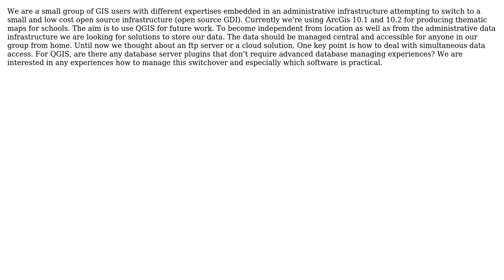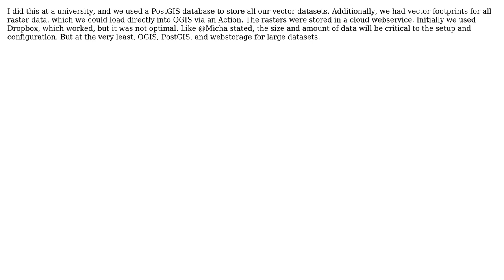GIS: What is the best way to manage geodata with open source software?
With thanks & praise to God, and with thanks to the many people who have made this project possible! | Content (except music & images) licensed under CC BY-SA | Music | Images & others | With thanks to user Ryan Garnett user parallax and the Stack Exchange Network Trademarks are property of their respective owners. You are responsible for your own actions.